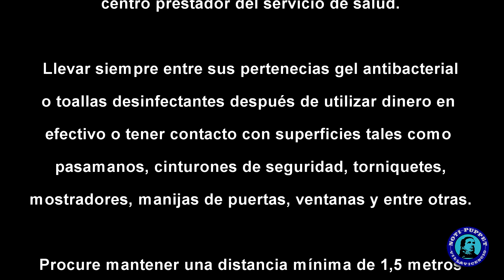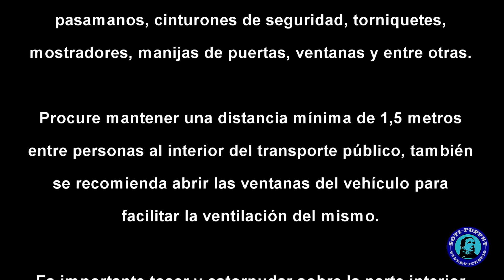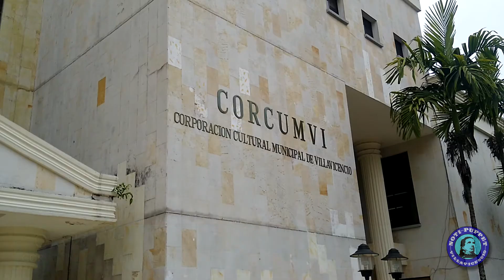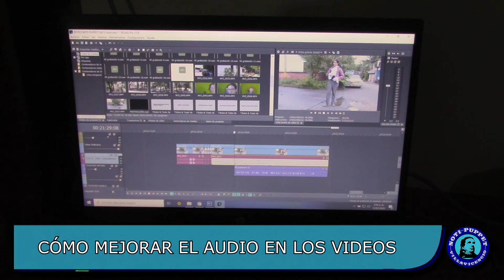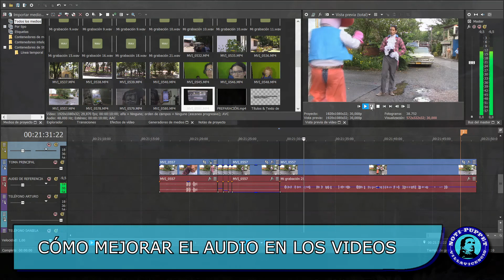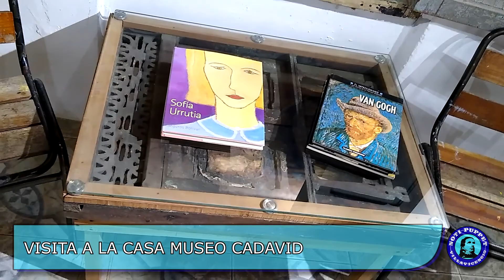NOTI PUPPET EP 1